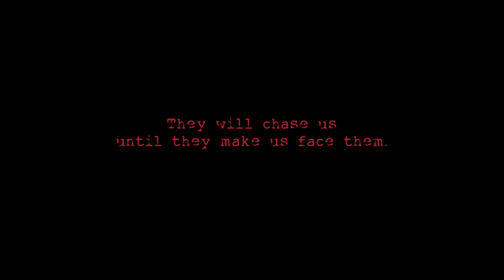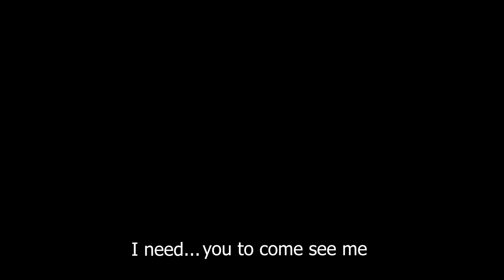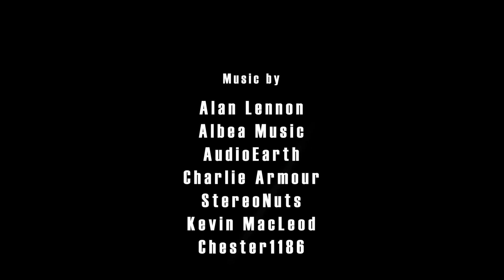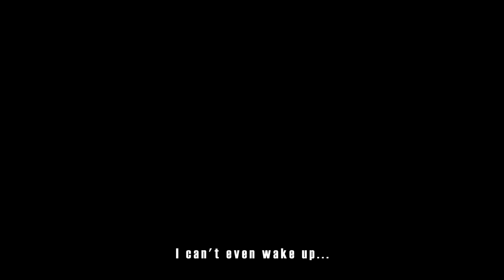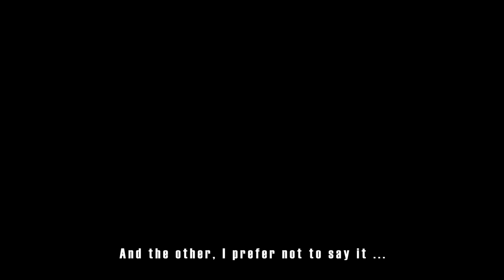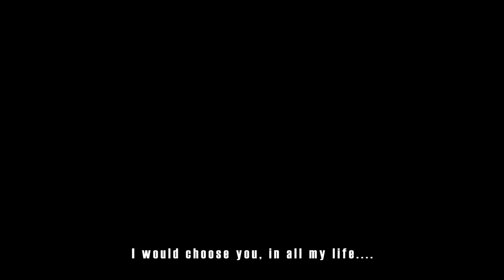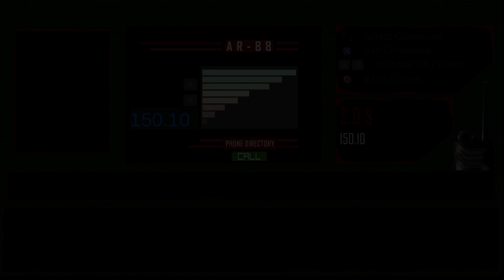Skeler Boy - Where's Megan!? [PS5 Gameplay]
Checking out gameplay from Skeler Boy, a horror-mystery adventure in which you're trying to find your girlfriend. With frights around every corner, will you find her? Or will you succumb to the maze of despair?

Playing through the prologue and then a little bit of the the main game, in such that we explore the house some. More will come if I can get over my anxiety at the house maze...